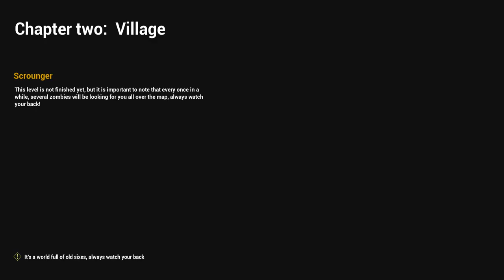Hiding and sniping (AMBUSHED BY ZOMBIE'S!! ) 2ND playthrough!（Deathly Stillness, ITS FREE!!）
This one was a lot of work to get those headshots, Hope you enjoy!